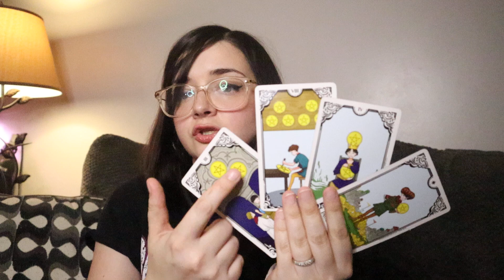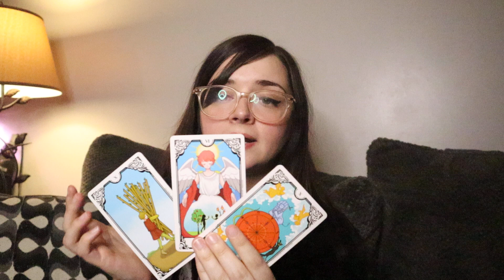AQUARIUS ♒️ KEEP YOUR RINGER ON! NEWS COMING IN THE EARLY MORNING HOURS WHILE YOU'RE SLEEPING!